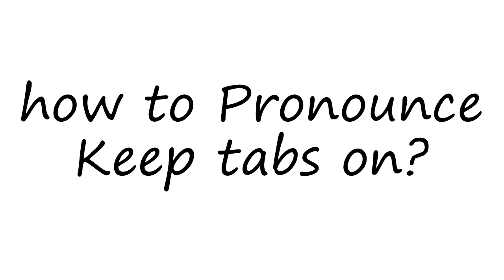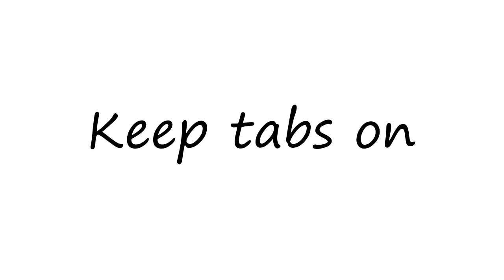How to Pronounce Keep tabs on?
How to pronounce Keep tabs on How to say Keep tabs on? Learn the pronounciation Keep tabs on! How to Pronounce Keep tabs on. Expand your vocabulary, learn English words. Use this free pronunciation guide to practice words at a time. Learn for free. Thank you for viewing, please like or subscribe! hoe om te sê, si të thuash, እንዴት እንደሚናገር, wie sagt man, comment dire, come dire, como dizer, как сказать, nasıl denir, cómo decir, 怎么说,